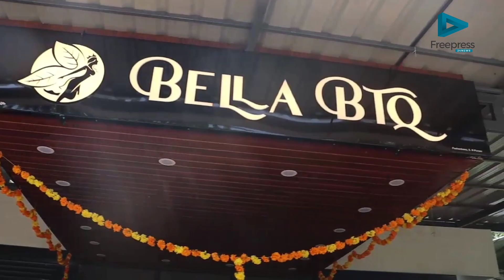അഴകിൻ്റെ ഓണക്കാലമൊരുക്കി ബെല്ല ബോട്ടിക് ശ്രീനാരായണപുരത്ത് പ്രവർത്തനമാരംഭിച്ചു